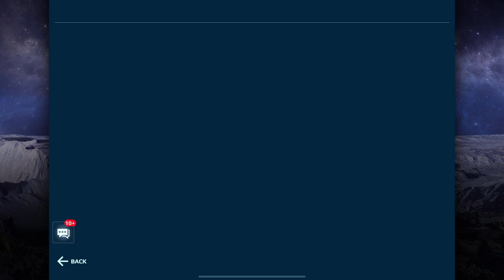🔴 NEW GIVEAWAY 100 Tsar Weapons + Max Arthur Titan Gameplay | War Robots Live Stream WR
NEW War Robots GIVEAWAY celebrating my 150k subscriber milestone, 100 Tsar weapons in total will be given away to 100 lucky winners. Live stream gameplay will include the Arthur Titan with the Tsar-Rupture setup - WR